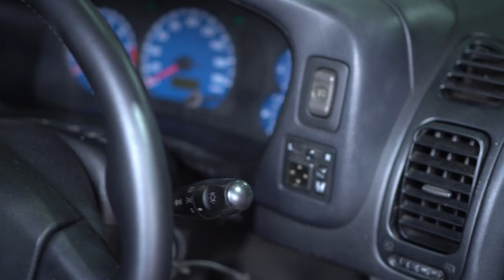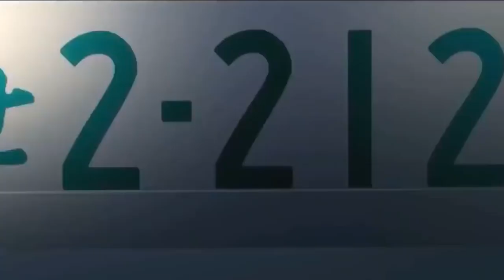Grebek bengkel pribadi salah satu temen (seorang pebalap nasional) panutan standart ngebangun mobil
Kali ini kami berkesempatan Meliput mobil koleksi yang sedang di kerjakan di bengkel pribadi dari salah satu pembalap nasional yang tidak jarang mengharumkan nama Indonesia .
Apa aja koleksinya? Silahkan temen temen simak Video ini.

jangan sungkan untuk mampir ke bengkel kami di Jl. Alternatif Tol JORR Jatimelati, RT.006/RW.002, Jatimelati, Kec. Pd. Melati, Kota Bks, Jawa Barat 17435